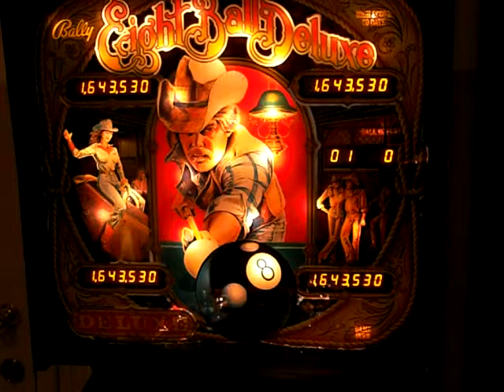Bally Eight Ball Deluxe Classic Pinball Machine #500: sound and switches (short test)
Short test for the sound board and switches passed without problems ("0" means that there is not a switch closed in this sequence of the self test)